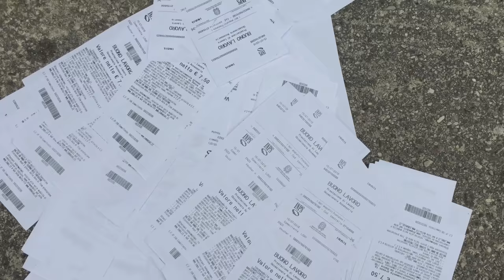UNA FAVOLA DEI NOSTRI TEMPI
STORIE DI VOUCHER

Lavori o hai lavorato con i voucher?
Conosci qualcuno che lavora o ha lavorato con i voucher?

Partecipa alla costruzione di un’inchiesta collettiva sul mondo del lavoro accessorio. Raccontaci cosa hai fatto, per quanto tempo, come ti hanno pagato e come hai vissuto questa esperienza. Denuncia la condizione di sfruttamento che hai subito!

Manda un video, materiale scritto, fotografico, audio.

Nel caso di video o audio, ti chiediamo di inviare preferibilmente video-audio brevi di massimo 3 minuti.

La tua storia sarà pubblicata su - Twitter : @adlcobas